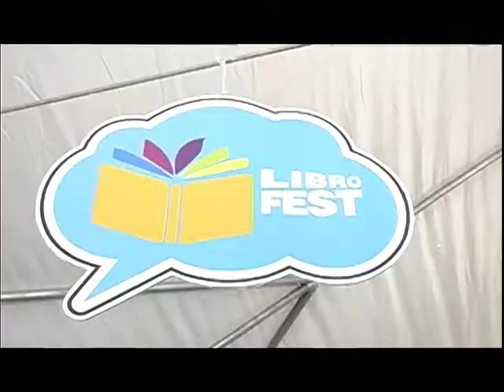DEL 3 AL 6 DE OCTUBRE EL "LIBRO FEST 2013" EN LA PLAZA CÍVICA DE LA PATRIA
A partir de este día y hasta el próximo 6 de octubre en la Plaza Cívica de la Patria se estará realizando el "Libro Fest 2013" con la finalidad de promover entre la población --en especial en la juventud- el hábito de la lectura.

Durante el acto inaugural de esta feria, el Director del Instituto Municipal de la Juventud de Ensenada (IMJUVENS) señaló que este evento es organizado en conjunto con el Gobierno Municipal por las asociaciones Pluma Joven y SELÍDER Ensenada.

Destacó que una de las indicaciones del Presidente Municipal Enrique Pelayo Torres ha sido la de fomentar e impulsar acciones que beneficien a las y los jóvenes ensenadenses en su formación escolar y personal, razón importante por la que se realiza el "Libro Fest 2013".